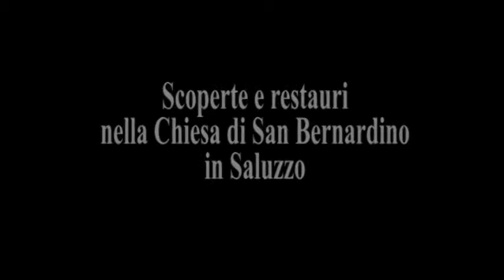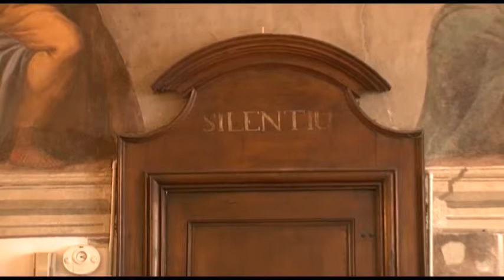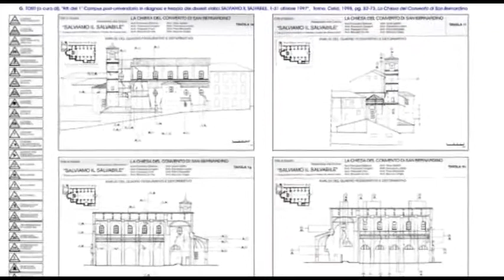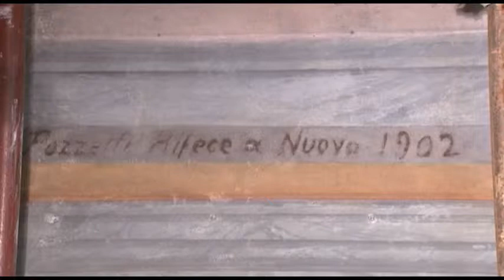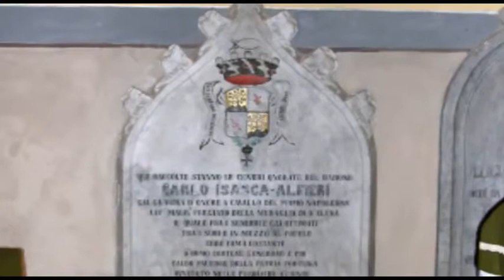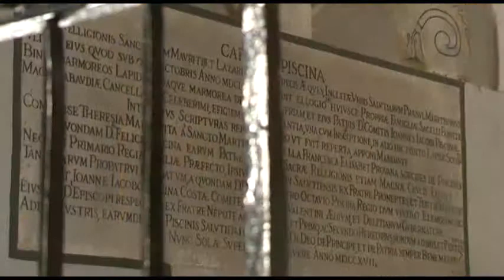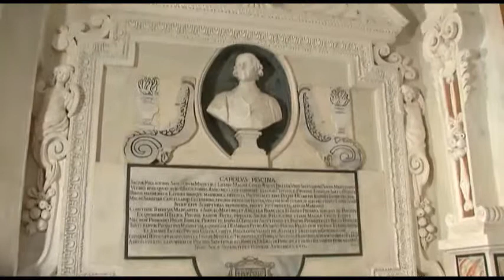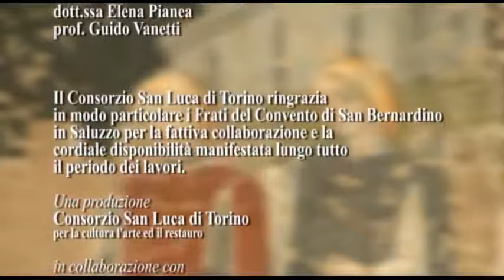Scoperte e restauri nella chiesa di San Bernardino in Saluzzo (versione mobile)